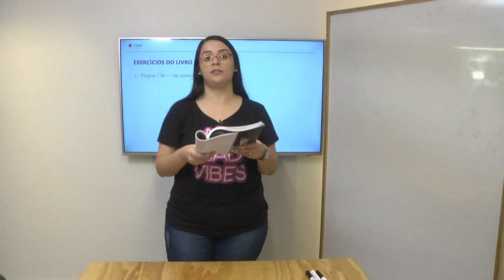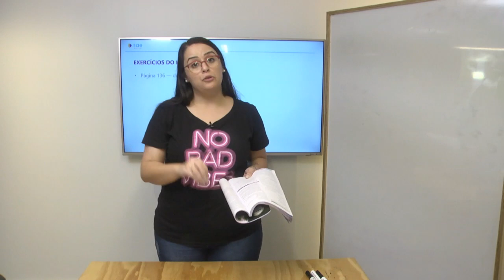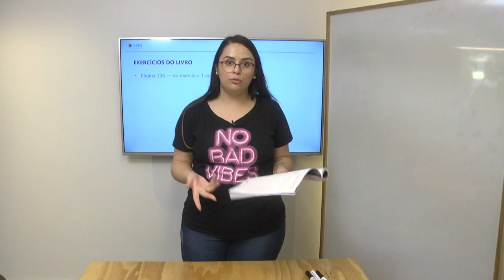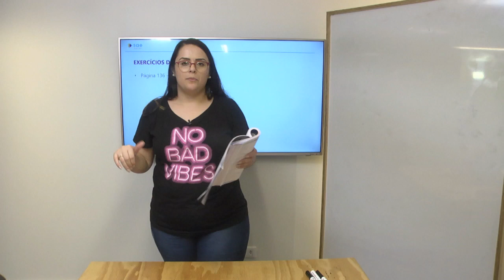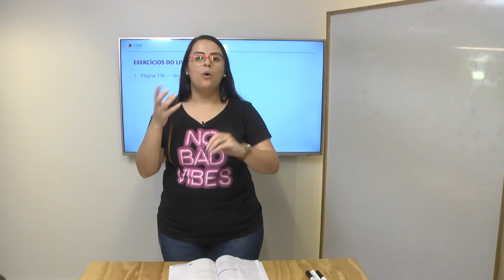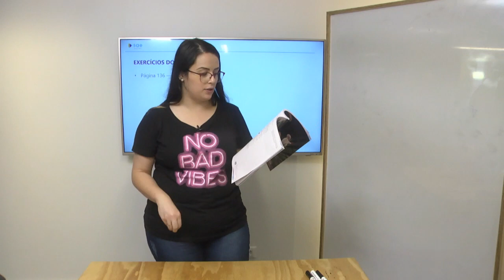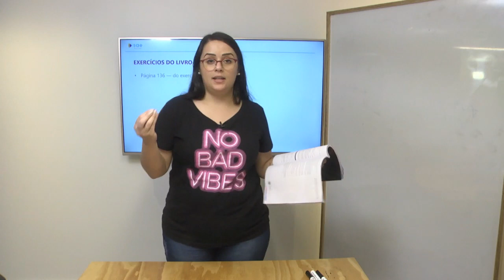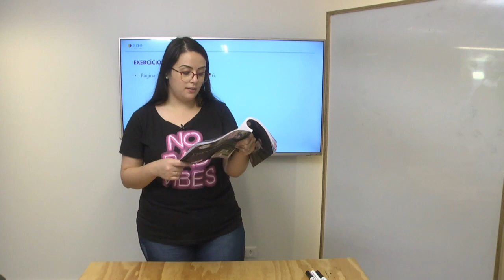1ª série I Literatura I Dia 45